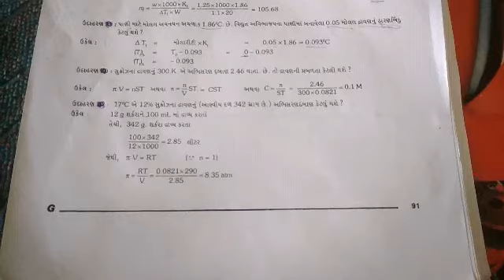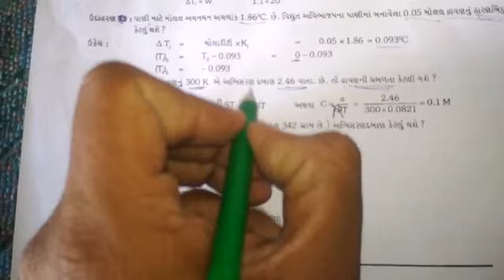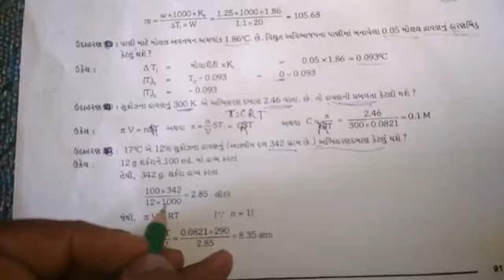12sci.chemistry gujarati chap2 part5 problem